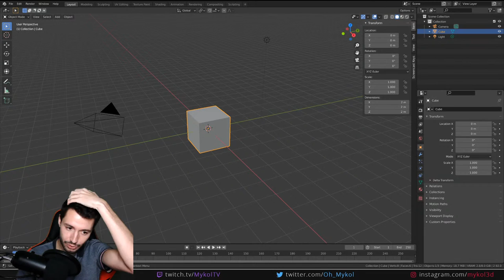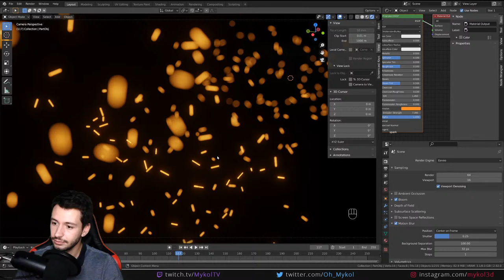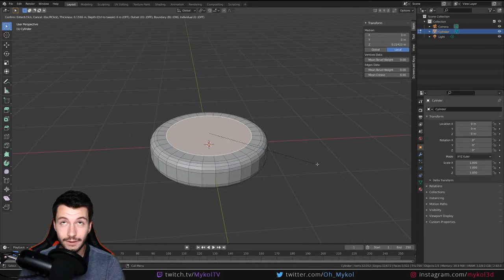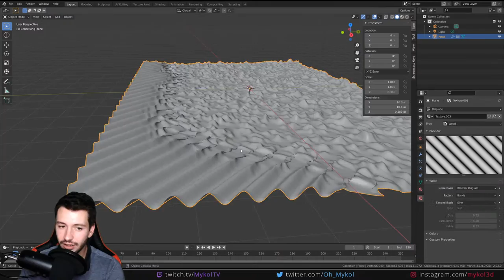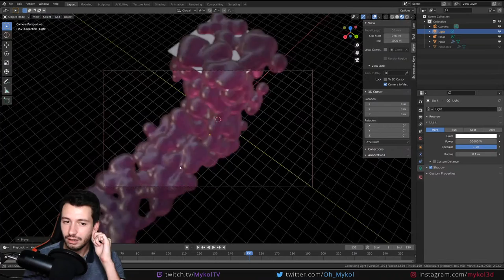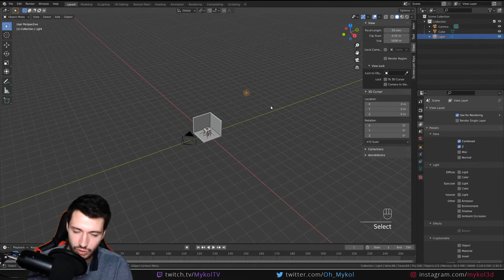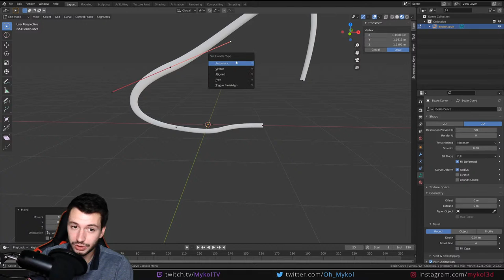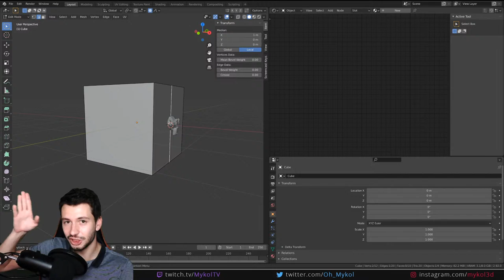🔴 [REDIFFUSION] WEEKLY BLENDER n°25 | Blender 2.92